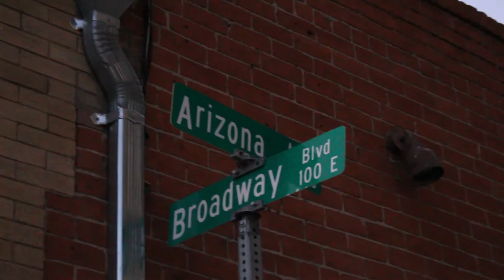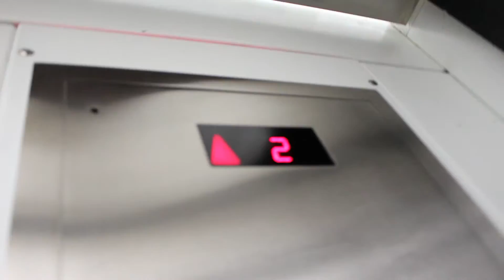Vision That Ent.- "Living Life" (Official Music Video)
"Living Life" Renk Remy & Zee*
Directed By: NGMFilms
Newly Generated Music.
Vision That Entertainment. 2017